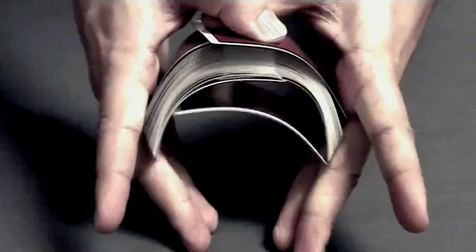Mathieu Bich's Tricks For Friends : "FrozenWaterfall"